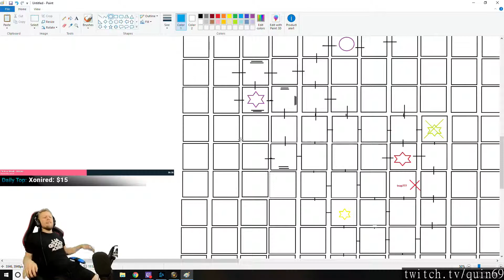World of Warcraft moments from 27-05-2018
This is a set of best moments from World of Warcraft from 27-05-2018
Including: